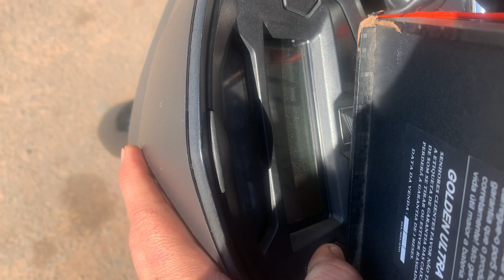Fui de moto em SANTA CATARINA... VEJA OQUE ACONTECEU!